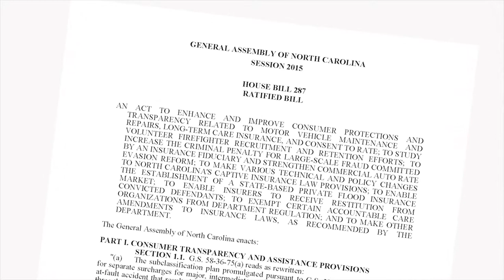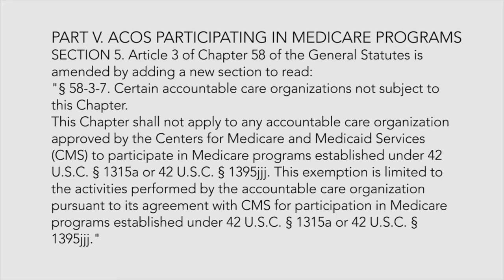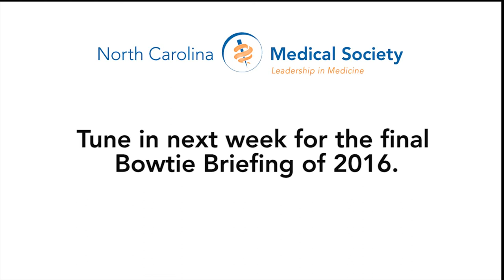Bowtie Briefing for July 1, 2016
NCMS Associate General Counsel Conor Brockett guest hosts today's Bowtie Briefing, which covers some legislative developments with Medicare ACOs and the finalization of the State budget.